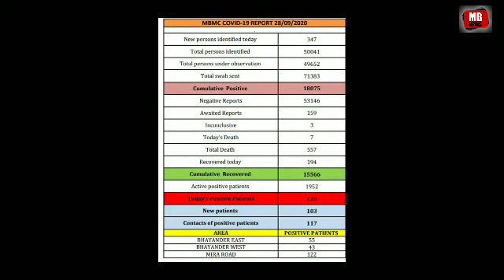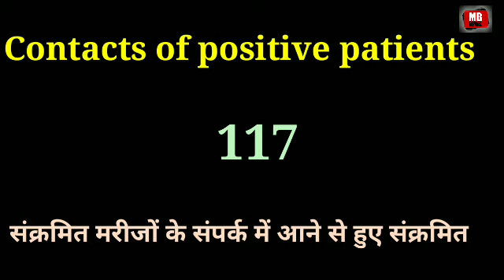मीरा भायंदर में आज 28/09/2020 को कोरोना मरीजों की स्थति की जानकारी ,मनपा की रिपोर्ट